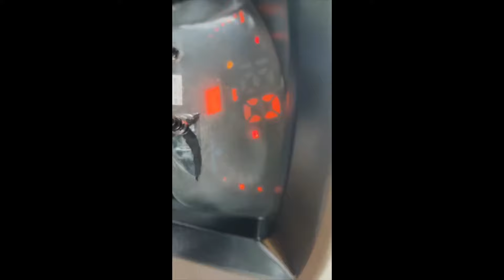2021 model Ashok Island Dost 5 V, vehicle location, owner